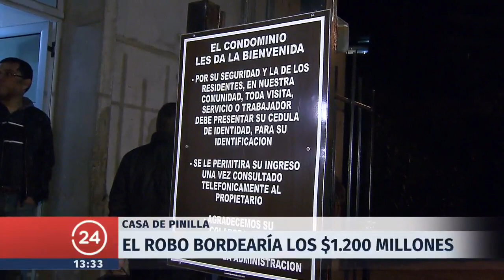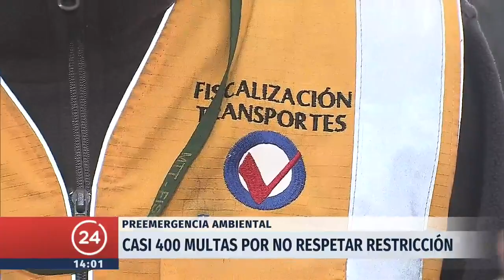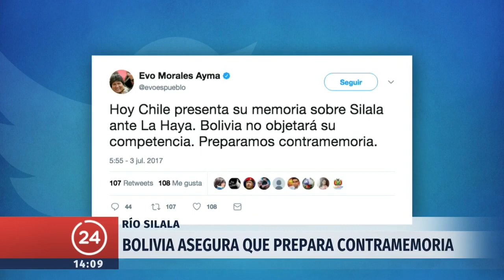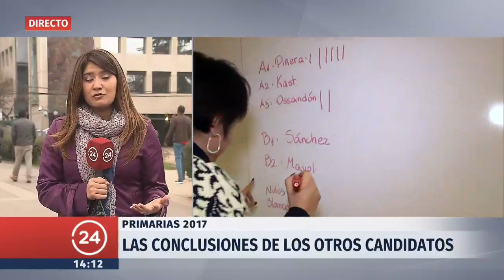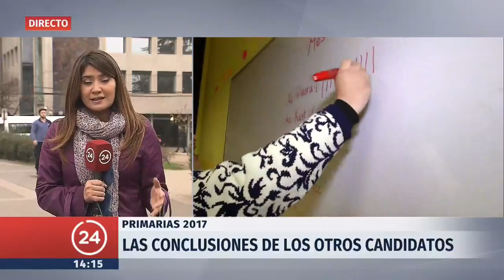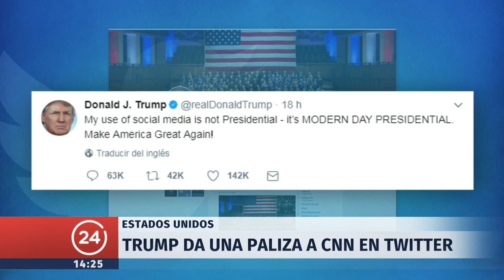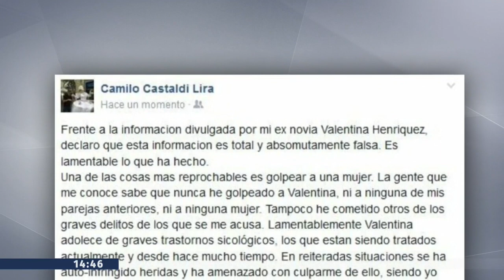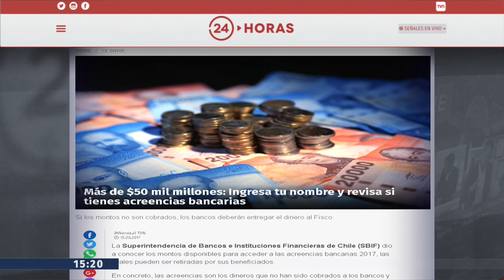24 Horas al día - Lunes 03 de julio | 24 Horas TVN Chile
Millonario robo sufre Mauricio Pinilla la tarde del domingo. Delincuentes aprovecharon la hora del partido y se llevaron mil 200 millones de pesos en especies desde su casa ubicada en la comuna de Las Condes. Revisa esta información y otras junto a Gonzalo Ramírez y Carolina Escobar.